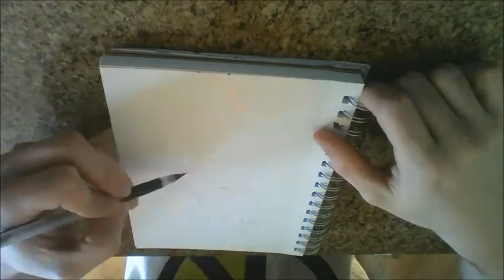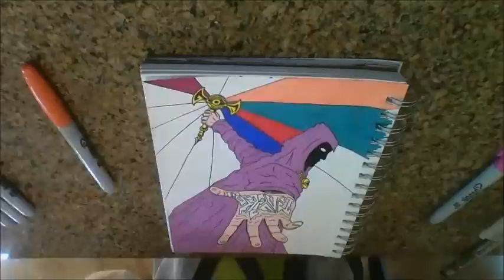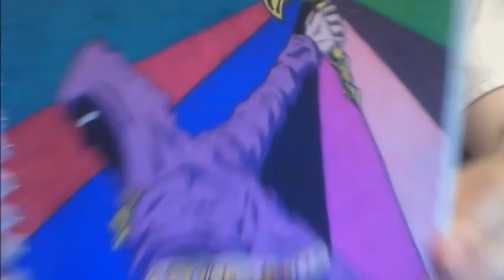LIVE FREE Abstract surreal dope cool awesome vibrant unique graffiti ink art artist KG Draw Drawings